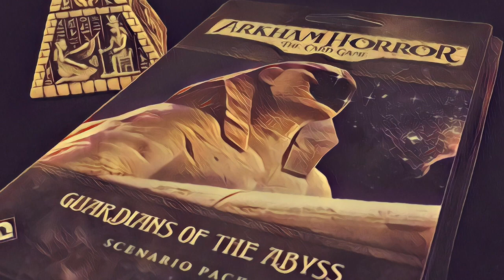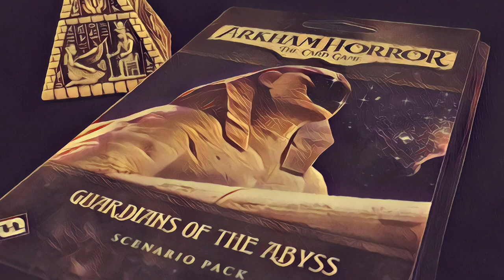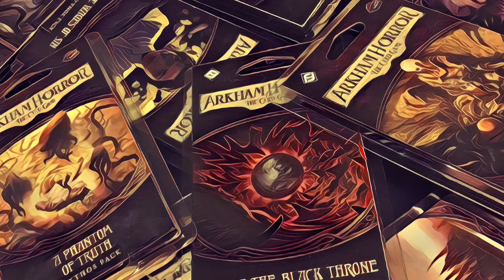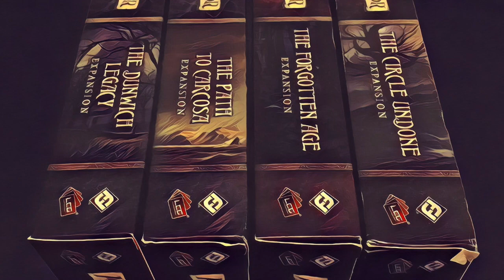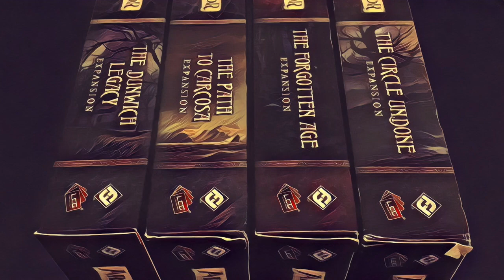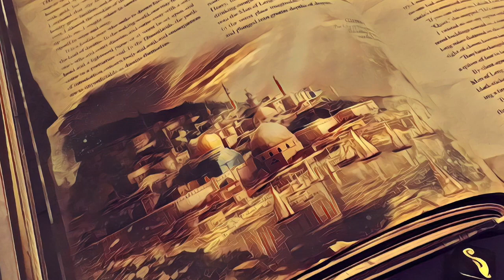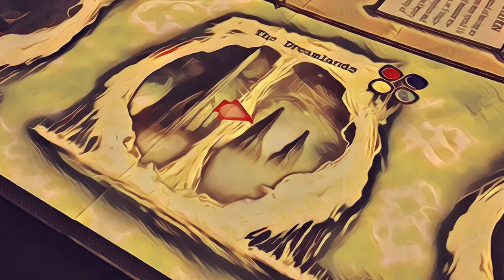Looking Ahead at The Dream-Eaters (Arkham Horror: The Card Game)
In this video I take a look ahead at The Dream-Eaters, the upcoming fifth cycle for Arkham Horror: The Card Game. I look at what we know so far and engage in a little speculation on what may lie ahead.

00:46 Talking about this campaign's structure
03:37 This campaign's theme and the fiction behind it
06:17 Story speculation
11:00 Player card speculation
12:50 Art print complaint

The background image for this video is Ulthar, by Frej Agelii

For more Arkham Horror LCG content, visit the Atlas Agency blog